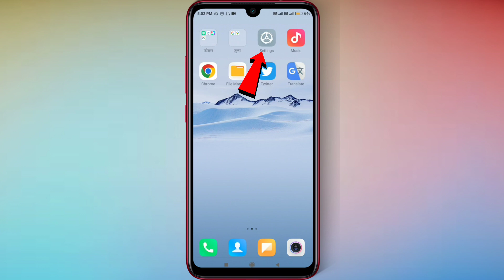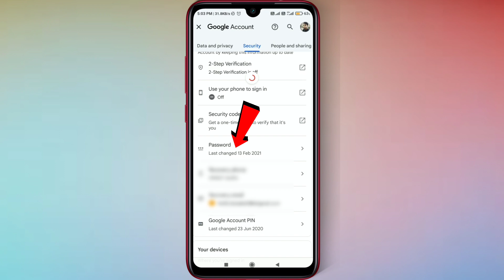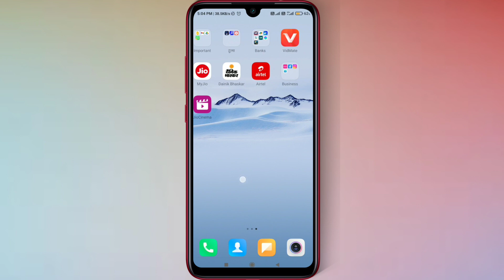How to Change Gmail Password | Gmail Ka Password Kaise Change Kare | Hindi 2023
About video :-  ?

6.how to change gmail password in mobile